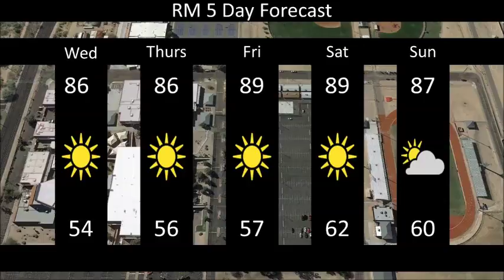Announcements for 03-08-17